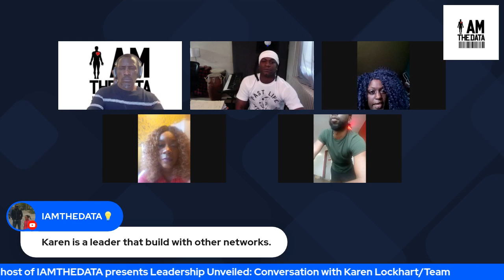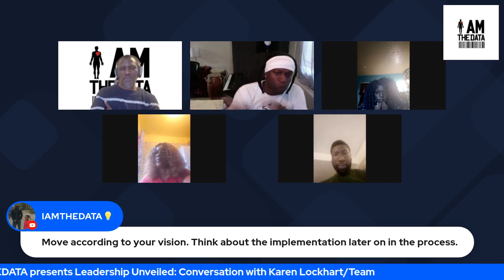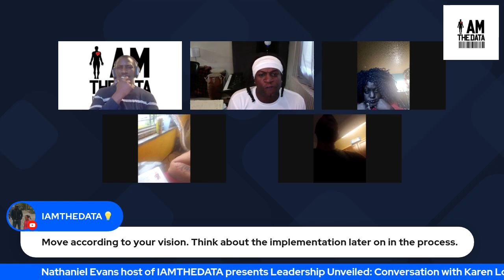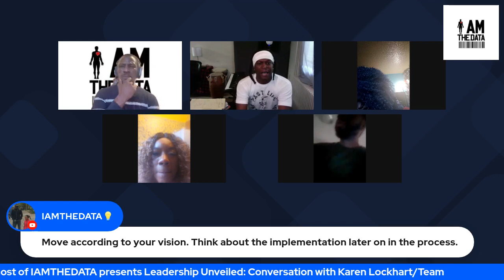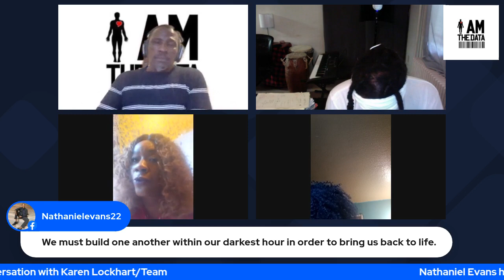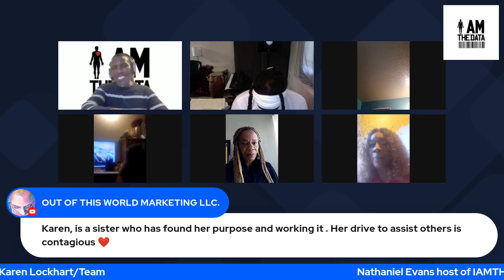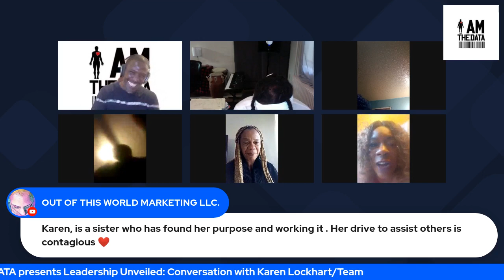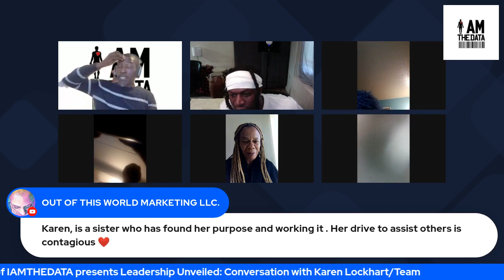Leadership Unveiled: Conversations with Karen Lockhart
Karen Lockhart is an executive producer and business manager. She has collaborated with several individuals and organizations, including:

Leticia Kinard - Possibly associated with EBTTV.com.
Monica Dailey - Associated with Dailey Marketing.
Angela Antoine - Associated with House Of Dreams Reentry Services.
Regina Queen - Associated with Uplifting Woman In All Walks Of Life.
Jessica Feliciano - Associated with JB Evolution.

Karen Lockhart's focus falls under the banner of strengthening business connections, building confidence, gaining a better understanding of various aspects, and developing long-lasting personal relationships. She also collaborates with top-level leaders, makes strategic decisions, and empowers humanity in all walks of life.

Use this link to start a podcast for free. Want to create live streams like this?